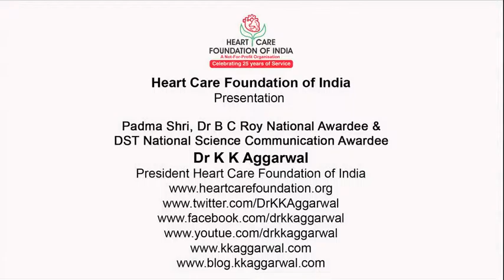Diron, SM Heart Care Foundation Fund, TOF